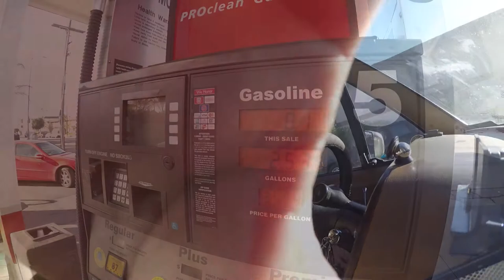BRONCO ALMOST KILLED ME!! 0061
ITS THAT TIME AGAIN! TIME TO SMOG THE BRONCO AND REGISTER IT. THANKS CALIFORNIA!! I ALSO HAD SOME TIME TO GET THE BOOT INSTALLED. SINCE I HAVE TO DISCONNECT THE DRIVESHAFT I WENT AHEAD AND DE-GREASED EVERYTHING AND ADDED SOME FRESH GREASE. ENJOY!!!

• Contact the artist:
Close To You by Pheal @phealmusic